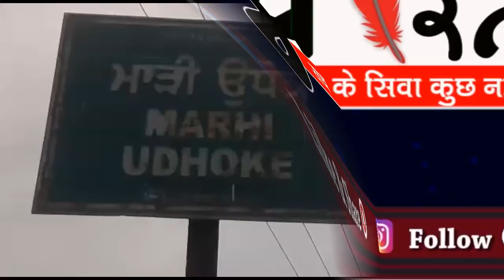ਪਿੰਡ ਮਾੜੀ ਉਧੋਕੇ ਦੇ ਵਿਅਕਤੀ ਦੇ ਗੁਪਤ ਅੰਗਾਂ ਤੇ ਕੈਸਰ ਕਾਰਣ ਪਰਿਵਾਰ ਨੇ ਸਮਾਜਸੇਵੀ ਵੀਰਾਂ ਨੂੰ ਲਾਈ ਮੱਦਦ ਦੀ ਗੁਹਾਰ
ਪਿੰਡ ਮਾੜੀ ਉਧੋਕੇ ਦੇ ਗਰੀਬ ਕਿਸਾਨ ਦੇ ਗੁਪਤ ਅੰਗਾਂ ਤੇ ਕੈਸਰ ਹੋਣ ਕਾਰਣ ਇਲਾਜ ਲਈ  ਪਰਿਵਾਰ ਨੇ ਸਮਾਜਸੇਵੀ ਵੀਰਾਂ ਨੂੰ ਲਾਈ ਮੱਦਦ ਦੀ ਗੁਹਾਰ

latest news
punjab news